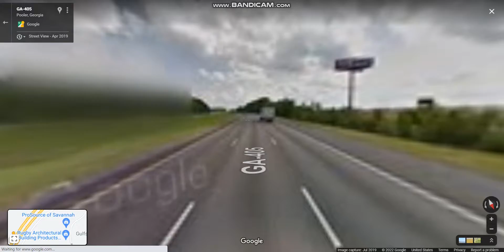Interstate 95 - Georgia (Exits 109 to 102) southbound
Interstate 95 serves the Atlantic coast of the U.S. state of Georgia that crosses into the state from Florida at the St. Marys River near Kingsland and travels to the north past the cities of Brunswick and Savannah to the South Carolina state line at the Savannah River near Port Wentworth.

Highlights: SC/GA State Line